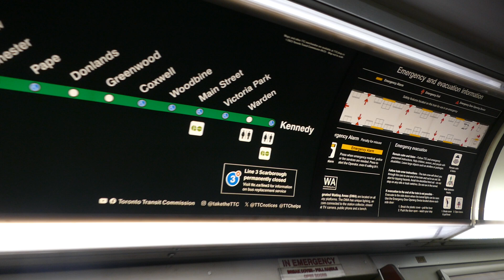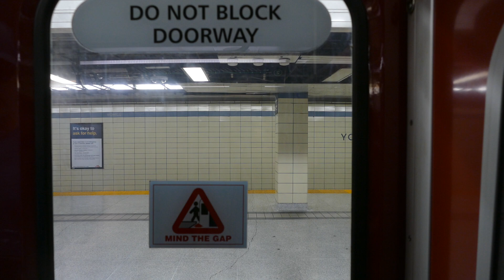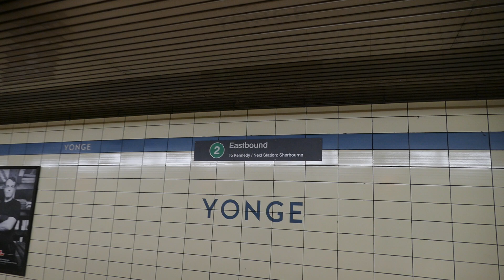Riding TTC Line 2 from Sherbourne to Yonge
We are on Line 2 of the TTC in Toronto Subway, where we take a quick ride from Sherbourne to Yonge on a T-1 trainset that is en-route to Islington.  Yonge is a transfer point for Line 1.  Whilst at Yonge, we see another T-1 set as it heads in the opposite direction towards Kennedy.  Enjoy the ride, as well as the view of both trains.  If you have any questions about the video, feel free to message me.  Comments are welcome.  The video was taken on June 15th, 2024.